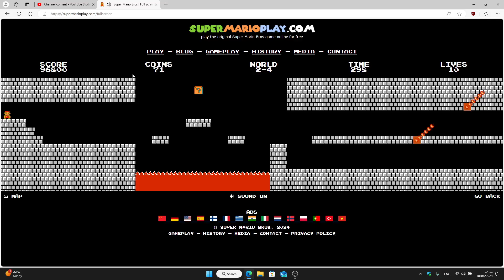SUPER MARIO BROS GAME #447